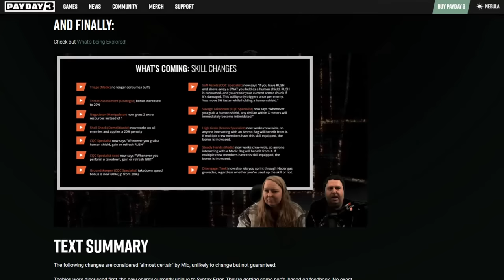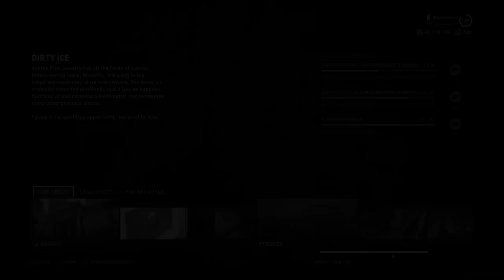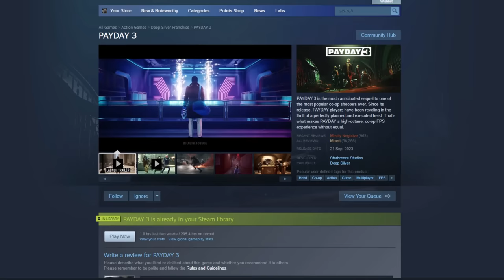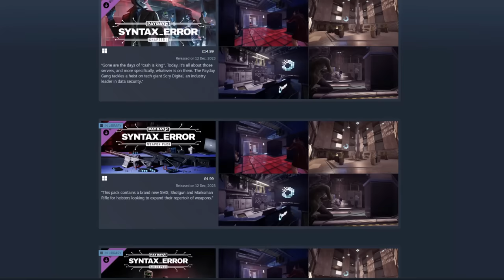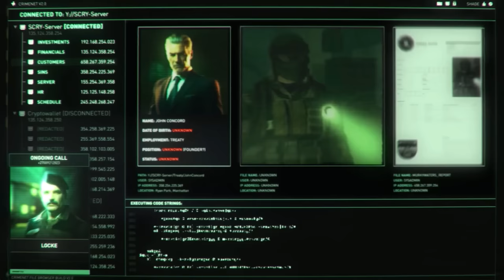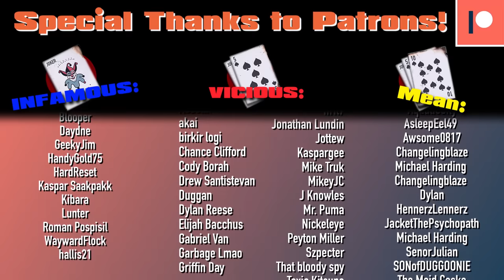Fixing Payday 3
Take a look at my custom-built Payday playing machines! Available only from Apex Gaming PC’s
It's all on the table. Now it just needs to be in the game...